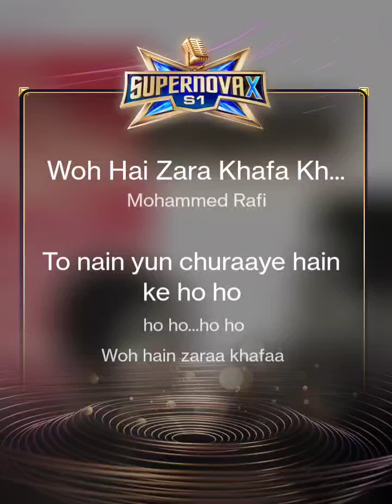Woh Hain Zara Khafa Khafa